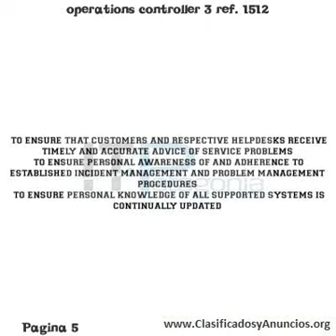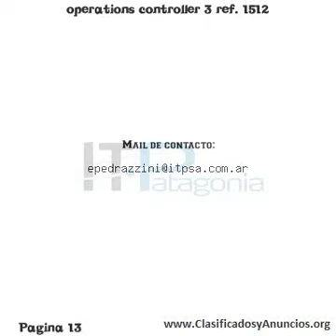operations controller 3 ref. 1512 Fecha: 26 de julio de 2011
our newly built, advanced global command center in downtown buenos aires is looking for qualified candidates to start a promising career in technology operations. this innovative command center works correspondingly with its twin center of it professionals located in our other content, technology operations locations. level 1 support responsible for triage, trouble shooting, resolution and escalation as per service levels and documentation. the successful applicant will be responsible for providing first level support in the management, monitoring and control of the services as defined by the responsibilities of the team and to include the services under sales trading, in addition to others. the position will involve shift work, covering services provided globally on a 24x7x365 basis. responsibilities to ensure that business critical task checklists are followed and that all scheduled events are completed correctly in a timely and efficient manner. to ensure correct referral and escalation of issues. to ensure that all work is carried out in accordance with the requirements of the quality management system operated in the respective site to identify and report deficiencies in systems, services and procedures, and ensure that corrective actions identified are completed. to produce routine daily logs, exception reports and reports on major service incidents to liaise with internal and external customers answering queries and resolving service issues in a timely and professional manner. to ensure that customers and respective helpdesks receive timely and accurate advice of service problems to ensure personal awareness of and adherence to established incident management and problem management procedures to ensure personal knowledge of all supported systems is continually updated a demonstrable ability to communicate effectively with all levels of staff, both orally and written the capability to work on shifts as part of a team to achieve a common goal ability to manage own work and multitask to meet tight deadlines without losing sight of priorities education any graduate or diploma in engineering. required skills total of 3 + years of supporting it infrastructure 3+ years of mandatory noc (network operations centre) experience in similar environment 3+ years of windows or unix administration skills excellent communication skills (should be in a position to communicate to global teams and senior management (verbal and written) desired skills 2+ years of excellent understanding of itil process with appropriate fundamental accreditation 2+ years of netcool experience 2+ years of formula experience or similar monitoring tools 3+ years of windows administration skills worked in a global support environment and interaction with us and european customers experience of unix, nt, vms, teradata, tcp/ip and internet technology would be an advantage required certifications mcse / sun / any unix / ccna (any would be considered advantageous) itil accreditation at a fundamental level every interested should send your resume in english to .x. operations controller 3 ref. 1512